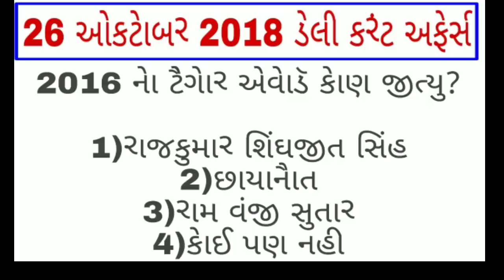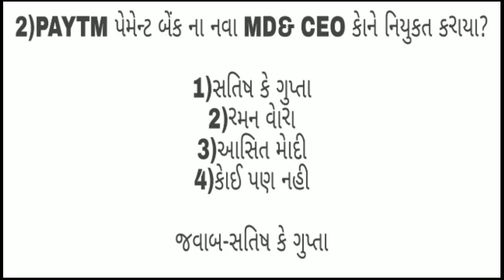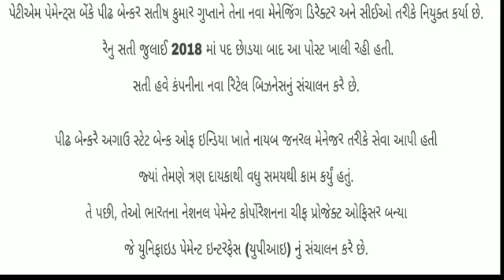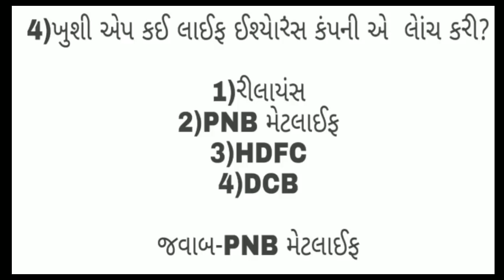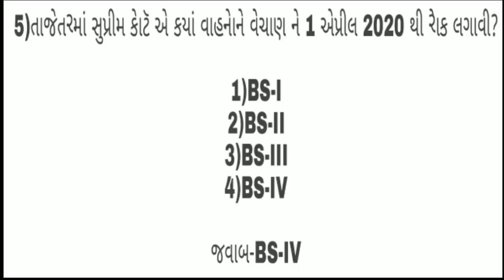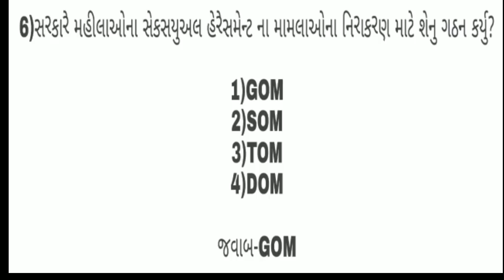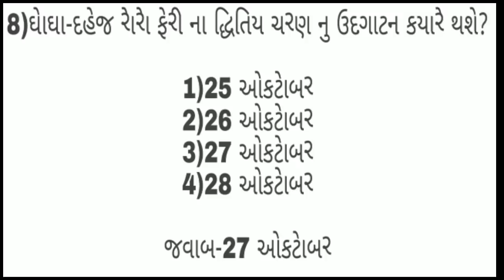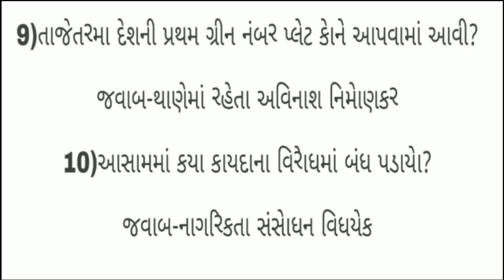26 october 2018 daily current affairs in gujrati solutionclasses #125